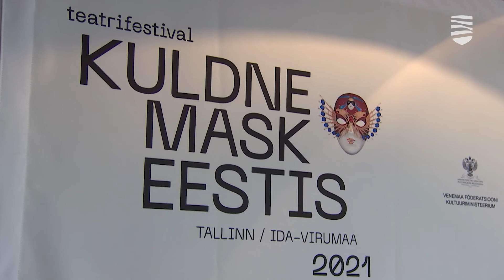Кто должен запрещать выступления российских артистов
С войной в Украине связаны самые неожиданно аспекты жизни страны. Злополучный концерт Киркорова, уже перенесенный из-за пандемии, снова может не состояться — во всяком случае принято решение не сдавать ледовой холл «Тондираба» для концерта российского певца. При этом вице-мэр столицы по культуре считает необходимым, чтобы именно правительство, а не местные самоуправления, принимало решения о том, какие концерты российских звезд возможно проводить в нынешней ситуации. Подробности — в видеосюжете «Новостей Таллинна».